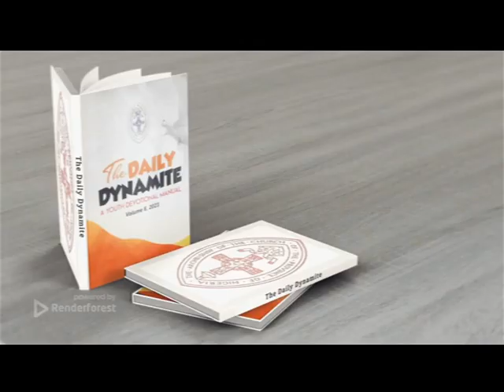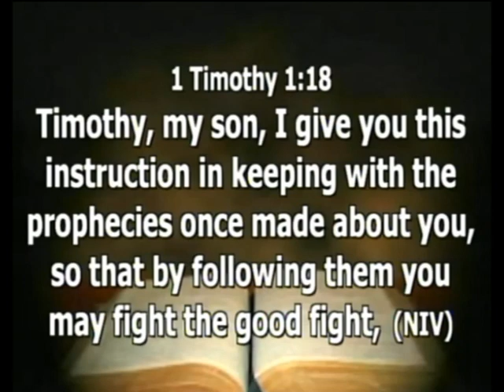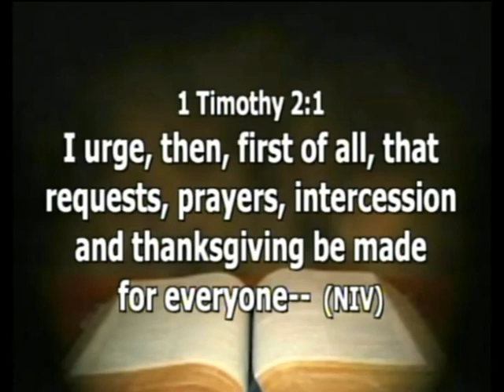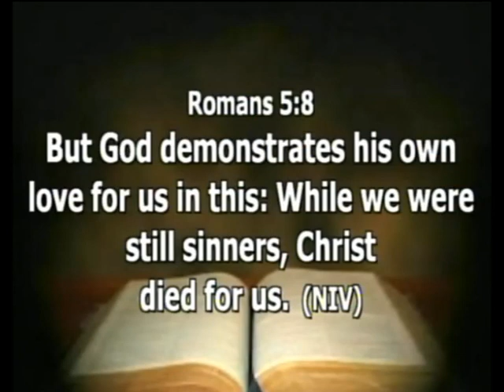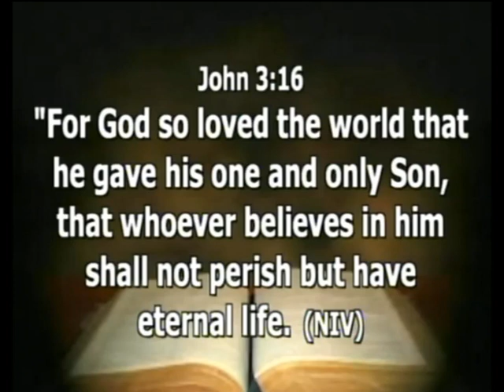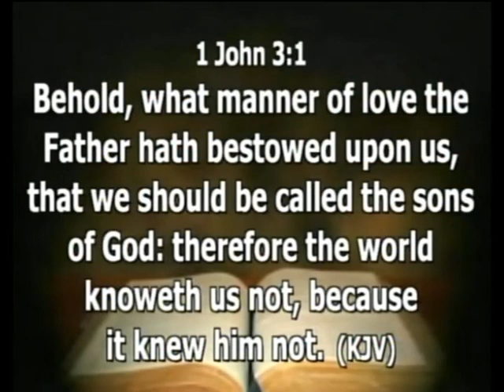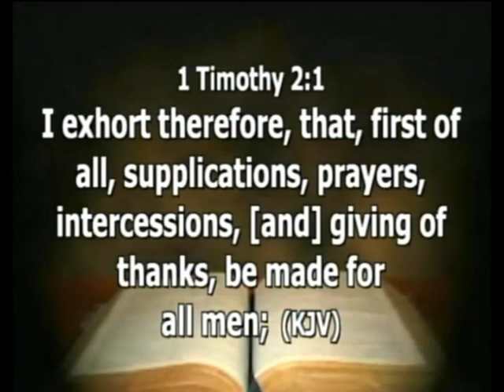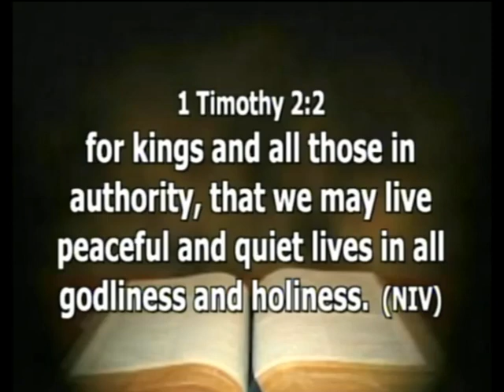DAILY DYNAMITE DEVOTIONAL FOR 31ST OCTOBER 2023 WITH PST CHUKWEBUKA C. OGUGUO